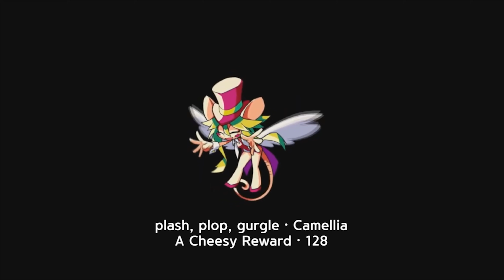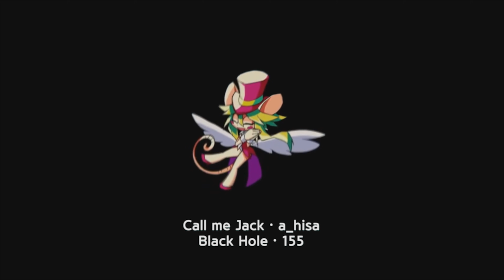[Mad Rat Dead OST] Sorted by Favorite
I will delete spoiler comment about the game. ºPºd

00:00 Stilton · a_hisa
04:07 Yellow invitation · Camellia
08:57 plash, plop, gurgle · Camellia
12:46 Call me Jack · a_hisa
17:09 Sweet trip · DYES IWASAKI
20:49 Mimolette · a_hisa
25:52 Emmental Catalepsy  · a_hisa
30:33 Heartless being · Camellia

If the producer of the artwork or music used in this video does not want their work to be used in this way, and then they have the right to manage or delete this video, so they can fill in additional information at any time or delete it right now.

This is a non-commercial video until forever. For protecting the copyright of producers(artwork, music, etc). If the ads appeared in the video, the reason is youtube's copyright policy.